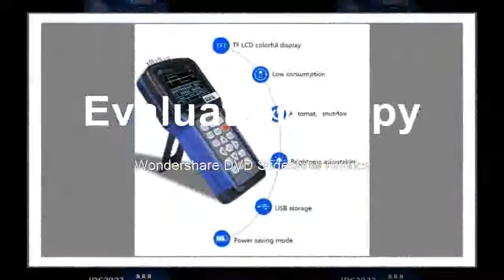JDS2023 Handheld Oscilloscope 1 Channels 20MHz oscilloscope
Product On Aliexpress

Display Size:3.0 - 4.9 InchesMax Waveform Capture Rate:30,000wfm/sDigital Channels:1Display resolution:320*240 PixelsModel Number:JDS2023Record Length:2KIS Battery Demountable:YesDIY Supplies:Electrical